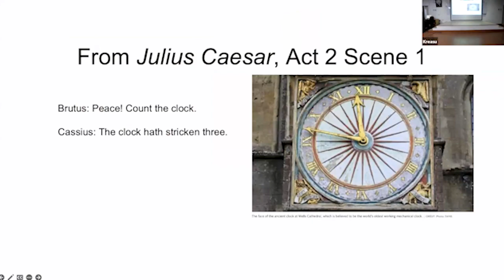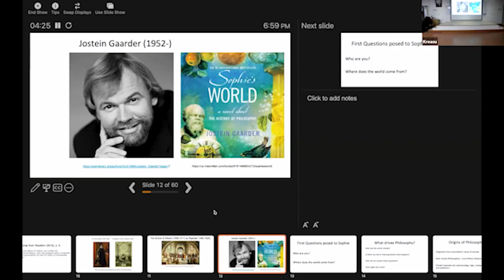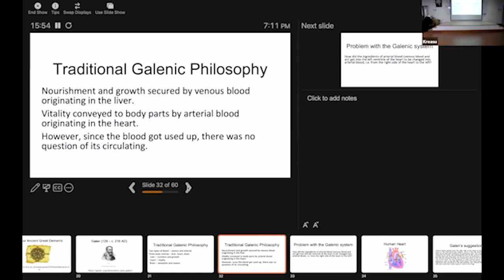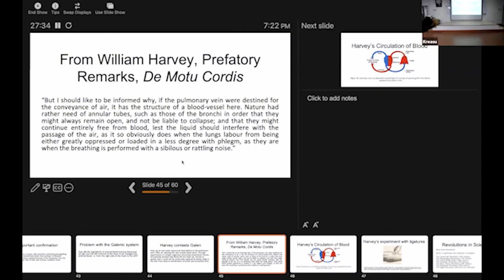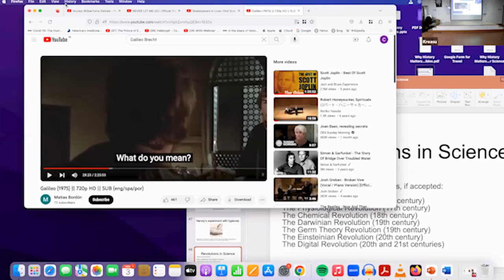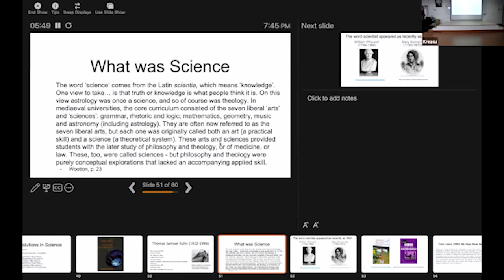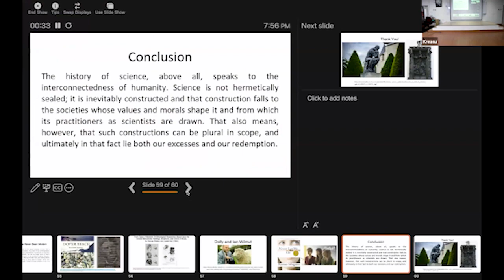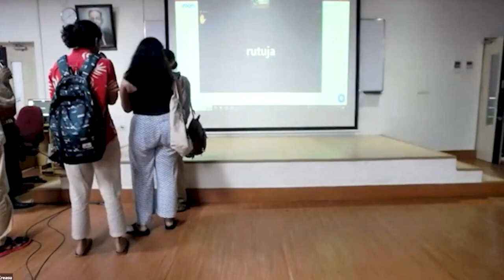Why History Matters for Science by Dr John Mathew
About the Talk:
Increasingly, the plural nature of science has been brought to the fore for a number of reasons. Disciplines that were easily recognisable in the 19th and 20th century are fraying, with a plenitude of new ones appearing in their wake. While present-day preoccupations largely undergird such impulses, it is important to take stock of what drives such moments of origin, which frequently reside in the long past, without divorcing them from their social contexts throughout that journey. It is precisely in such circumstances that history plays such a crucial role. This talk will hopefully hold a candle to why and how.

About the Speaker:
An Associate Professor at Krea University leading courses in Biology, Environmental Studies, and History, Dr John Mathew has taught previously at Harvard University, Cambridge, Massachusetts; the University of Massachusetts, Boston, Massachusetts; Duke University, Durham, North Carolina; and the Indian Institute of Science Education and Research (IISER), Pune. With Bachelor's, Master's and MPhil degrees in Zoology from the Madras Christian College, Chennai/Madras, Tamil Nadu, he holds an additional Master's (AM) in Medical Anthropology from Harvard University, and two doctorates, one in Ecological Sciences from Old
Dominion University, Norfolk, Virginia, and the History of Science from Harvard University. His instructional experience includes Anthropology, Biology, Geology, History and the History of Science. John's interests are fundamentally cross-disciplinary. He retains a deep interest in theatre and music, both of which he has brought into conversation with his own research. He is also the founder-director of Krea's choir.